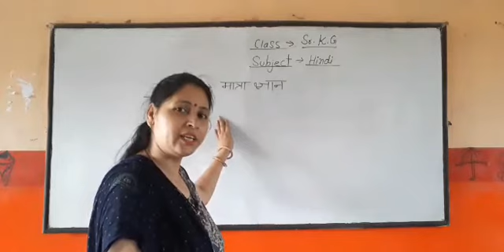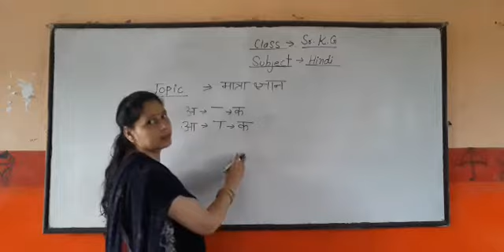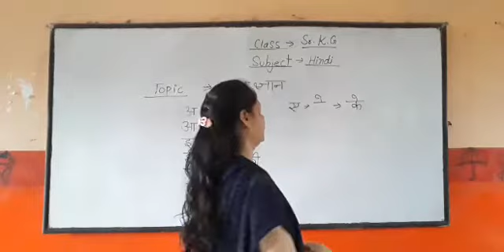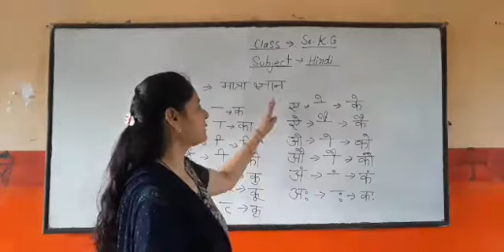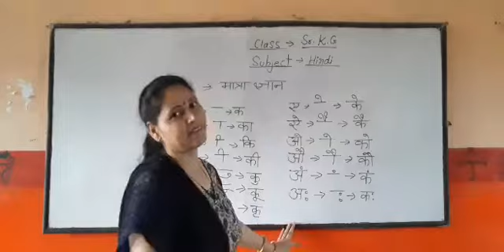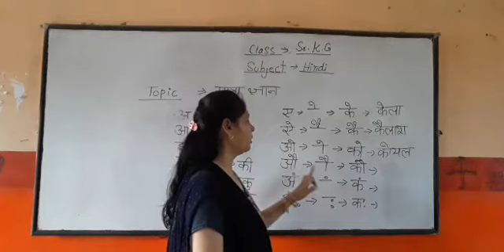Skg hindi मात्रा ज्ञान video 4